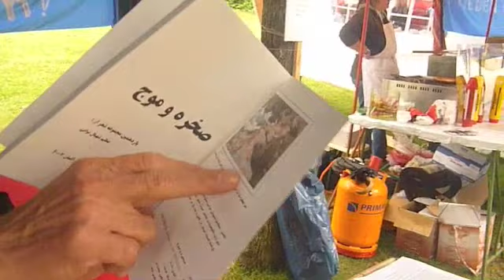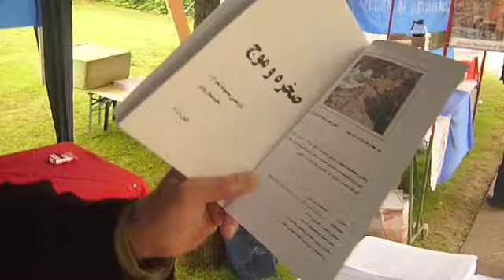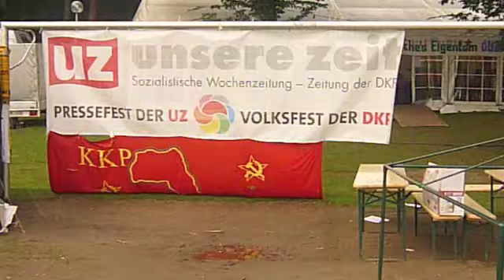UZ-Pressefest, Fest der DKP 2011, Film Teil 2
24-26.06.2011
Dortmund-Wischlingen